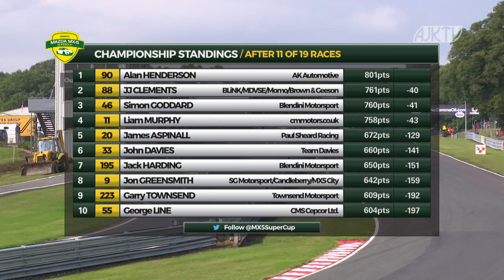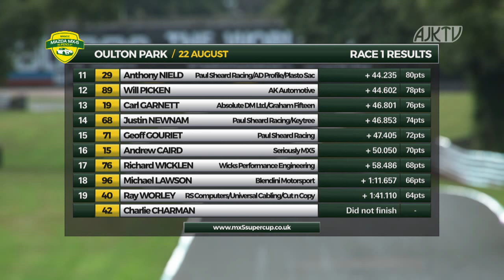2015 BRSCC Mazda MX-5 SuperCup - Oulton Park Rnd 12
Full coverage of round 12 of the 2015 BRSCC Mazda MX-5 SuperCup, which took place on the Oulton Park International circuit in Cheshire on August 22nd.